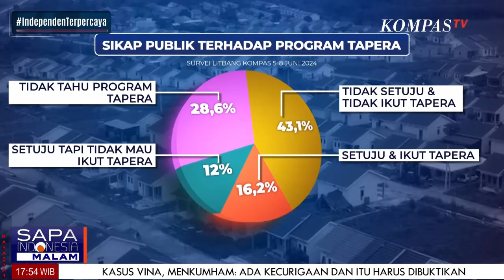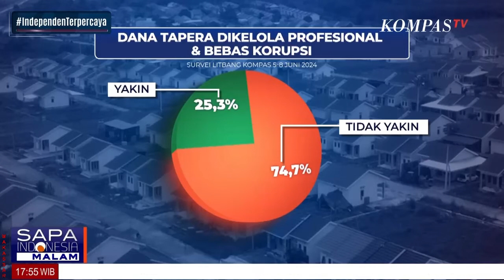MenKeu Respons Protes TAPERA Potong Gaji 3%, Litbang Kompas 74 % Responden Tak Yakin Bebas Korupsi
JAKARTA, KOMPAS.TV - MenKeu Respons Protes TAPERA Potong Gaji 3%, Menurutnya program ini baik untuk yang susah memiliki rumah. Lalu menurut Survei Litbang Kompas 74 % Responden Tak Yakin Pengelolaan Dana TAPERA Bebas Korupsi